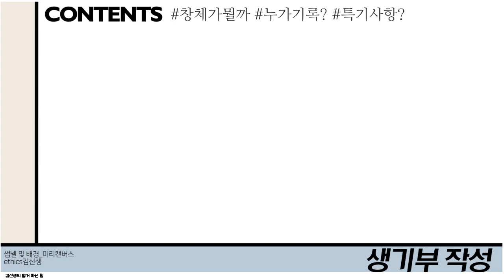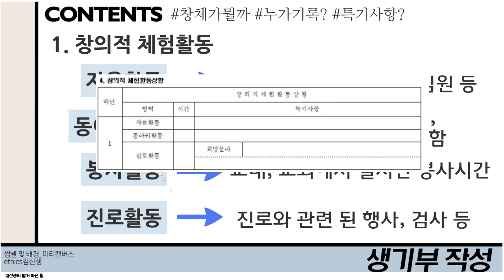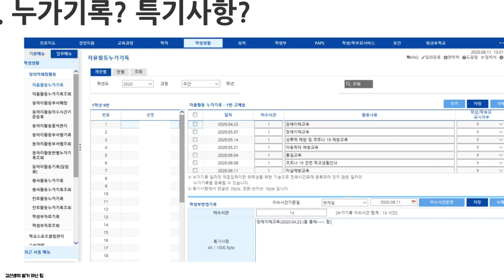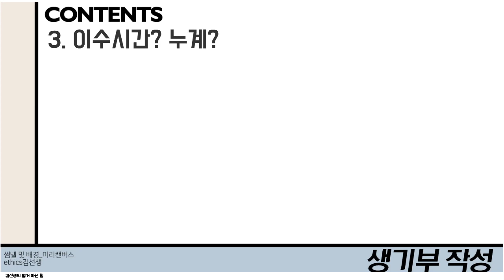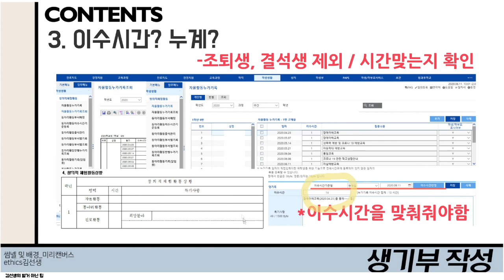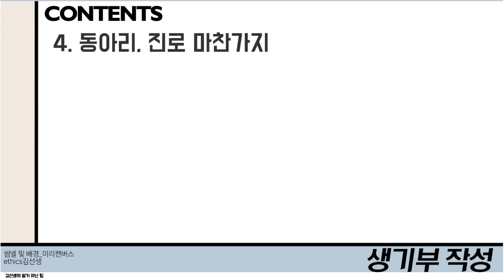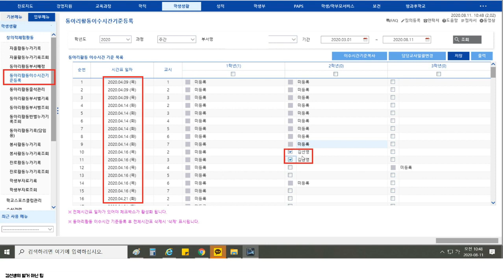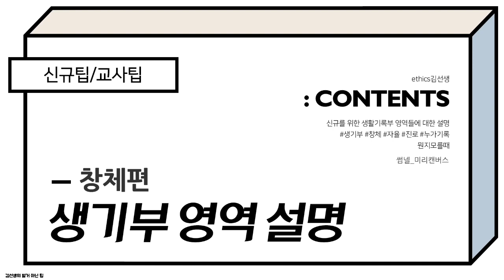[신규팁][교사팁] 생활기록부 영역 설명_창의적 체험활동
안녕하세요!
오늘은 더 기초적인 내용으로 준비했습니다.
과거의 저에게 바치는 영상입니다. ^_T

호오옥시 필요하신 분이 계실까 하여 업데이트 합니다.
감사합니다. :)

*썸넬 및 템플릿이미지 출처_미리캔버스